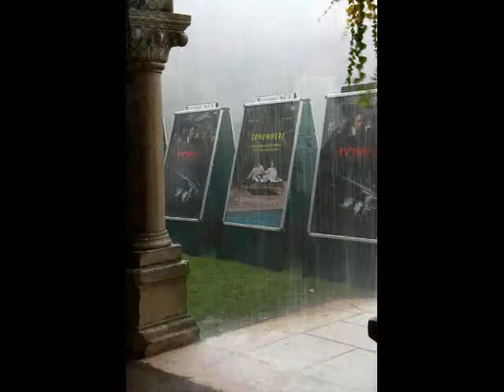67° Mostra del Cinema di Venezia by ChinellatoPhoto